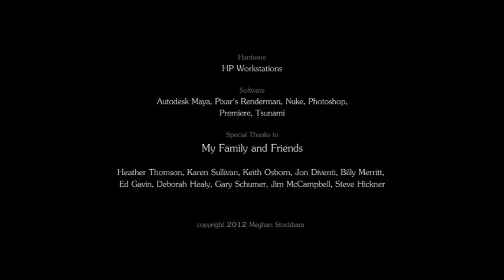Ideas for the Animated Short: Beware of Monster